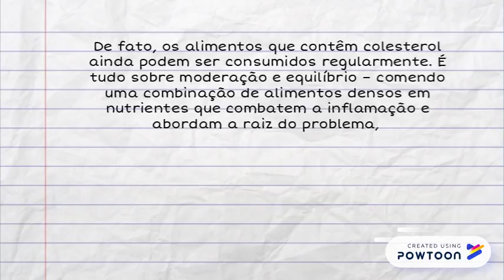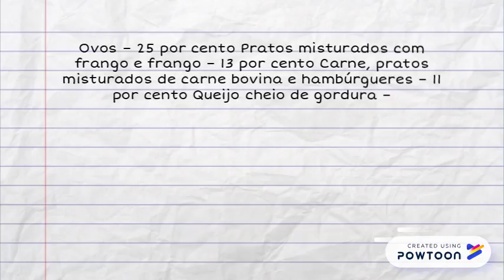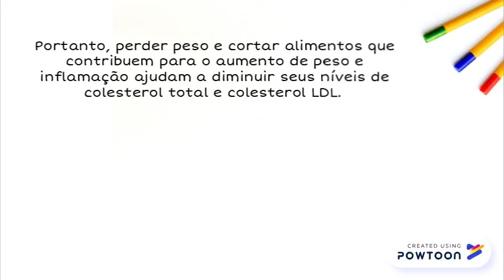Alimentos ricos em colesterol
x -- Created using Powtoon -- Free sign up -- Create animated videos and animated presentations for free.  PowToon is a free tool that allows you to develop cool animated clips and animated presentations for your website, office meeting, sales pitch, nonprofit fundraiser, product launch, video resume, or anything else you could use an animated explainer video. PowToon's animation templates help you create animated presentations and animated explainer videos from scratch.  Anyone can produce awesome animations quickly with PowToon, without the cost or hassle other professional animation services require.